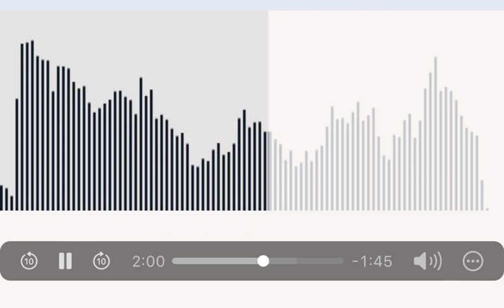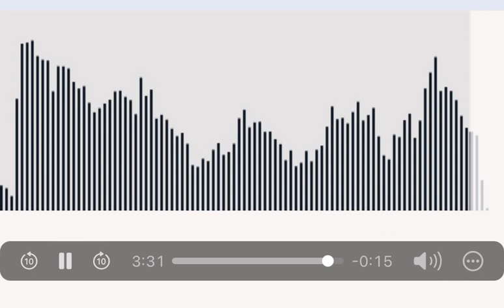David Crosby & Terry Callier - I’m A Drifter - Bitter End, NYC 1962 (very rare)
Thank you Steve Silberman for this rare gem!

Here’s some reading material I found on Terry Callier & Croz from the web

“…I’m not completely sure of the date here the info I have found is very foggy. But at some point in the late 1950s early 1960s Terry met and joined forces with a young cocky white folk singer. David Crosby had briefly studied drama at Santa Barbara City College before dropping out to pursue a career in music. They met on the folk circuit and together the two troubadours headed off to NYC and the Greenwich Village scene in search a recording contract, but it seems that at that point America was not ready for a black and white folk duo.

There is a section in the wonderful David Crosby biography Long Time Gone, on pages 53 to 55, where It starts with a piece by Kevin Ryan remembering the Greenwich Village folk scene. Crosby had arrived in New York and visited the studio in Cherry Lane. It states David moved into an unfurnished apartment and within a week he was joined by another folk singer, a black friend of David from Chicago, his name was Terry Callier. It goes on to describe a hip beatnic scene you’d expect from the Village at that time, it mentions some girls moving in. Kevin ending up on the couch, Terry on the floor with a girl called Renee, and Crosby had the only bed which he shared with another young lady.

David states in the book . . .

Terry Callier was a talented black musician from Chicago who came to Greenwich Village to break out of the ghetto blues trap, to be an intellectual, to confront issues of race and music. Kevin remembers that Callier would carry his guitar case whenever he went out, whether he was going to play or not, just so people would know he was a musician and not some black commuting from Harlem.

After I moved in with Kevin, I dragged Terry Callier home. Then we both dragged girls home until there were five of us living there. Terry was a slightly rotund, extremely talented young singer-songwriter. We met at the Bitter End, a new club that just opened on Bleecker Street. It used to be called the Cock ’N Bull. Terry and I liked each other’s style, more modern than folkie. We were folkies, but we were writing our own songs as well and we knew about jazz.
Terry impressed the shit out of me and I went up to him and said ‘Hey, man, you’re really good.’ He felt the same way about me. We started learning each other’s tunes and trying to sing with each other and it worked. We became an item.

Terry and David sang together as a team. In fact it was the first professional dates Crosby had played as a duo, not including the sibling partnership he had with his brother Ethan.

During the Monday night folk sessions the duo noticed a slight problem, the pair became conscious that there was some weird vibes coming from a few people. It was the fact one of them was white and one of them was black. A mixed racial duo was still a novelty back then, even in the bohemian setting of the Village.

The pair were well regarded and Crosby felt that if they had continued as a duo they would have won a recording contract. They had a definite thing happening. When Crosby traveled South later that year Callier remained in New York.

The next time the two met was a few years later, at a club on the South Side of Chicago, where Terry had gained a large following.

In the book David states that he didn’t know what happened to his friend Terry Callier, not sure if he ever recorded because he lost track of him after that last meeting.
I read somewhere that this next scene happened back in Chicago. But I think, because of the timeline, it was more likely to have been in Greenwich Village.

It starts with the Chad Mitchell Trio, a North American vocal group, who Harry Belafonte had arranged to back Odetta and Miriam Makeba at Carnegie Hall on May 2, 1960.

The multi instrumentalist Jim McGuinn had become a member of the Chad Mitchell Trio’s backing band and consequently as they toured he also became part of Miriam Makeba’s musical set up.

Miriam Makeba performed at The Bitter End folk club in Greenwich Village in 1961 exactly the time Callier and Crosby are said to be in New York.

From 1962 McGuinn was working in the Brill Building writing tunes for Bobby Darin, he was also doing session work and playing folk gigs in the Village around this time.

So it has to be around 1961, at a Miriam Makeba gig, perhaps the one at The Bitter End, that Terry introduced his friend David Crosby to another musician friend of his Jim McGuinn. Callier had known McGuinn from the folk circuit and Jim’s time in the Limeliters folk band.

We know Crosby eventually left Terry in NYC to go south and this eventually led Crosby back to Los Angeles, California. In 1964 Crosby again met up with Jim McGuinn and as the stars aligned the other future members of the Byrds.

Jim changed his name to Roger, and the rest is their musical history…”